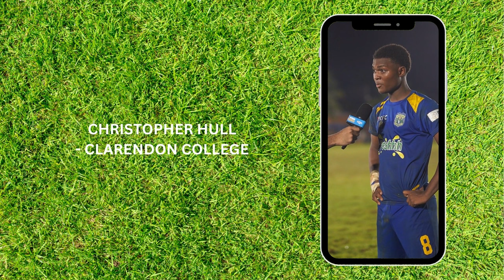STETHS vs Clarendon College Match Vlog | BEST GAME THIS SEASON !!! | Cydon Bowen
This is my vlog of the day while doing media coverage at the game.